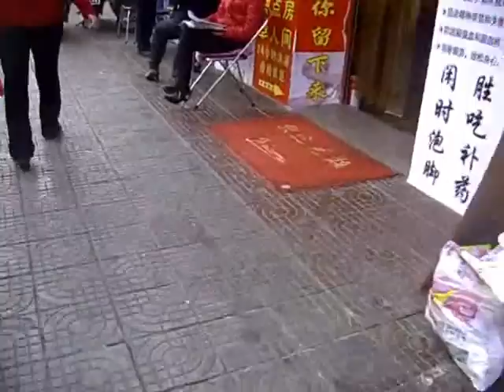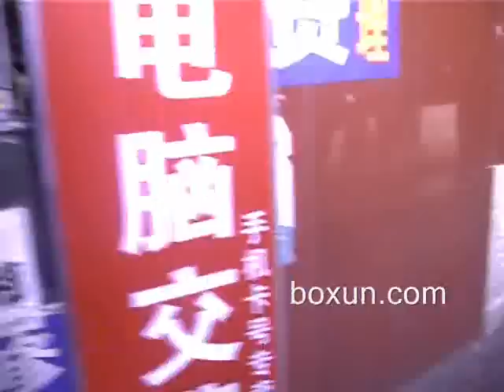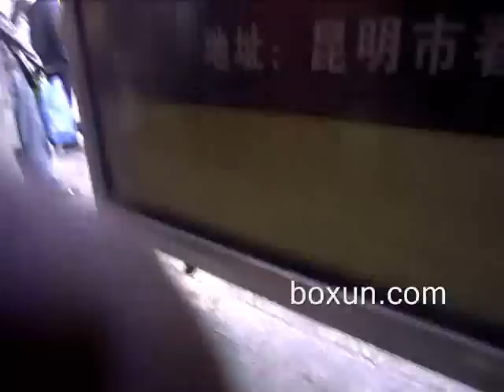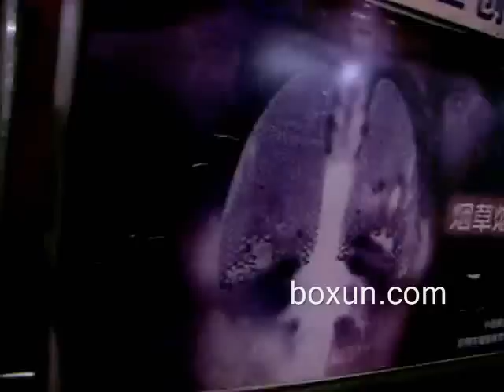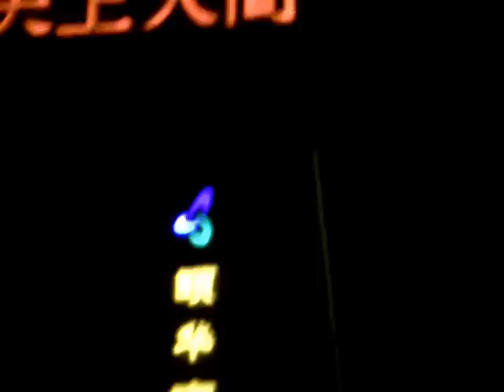昆明实拍：站街女、小姐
这是4月1日（愚人节）博讯义工在昆明拍摄的另一组镜头，大灾省会昆明一片莹歌燕舞，太平景象。
路过天上人间夜总会，缺水的云南夜总会，还搞个水立方，里面服务小姐都南国美色不能与站街女同日而论，小姐价格和站街女的价格也很大差距。贫富差距在性服务方面也显出悬殊。据说里面小姐全套服务后要1000元小费与站街女50元的差距20倍。